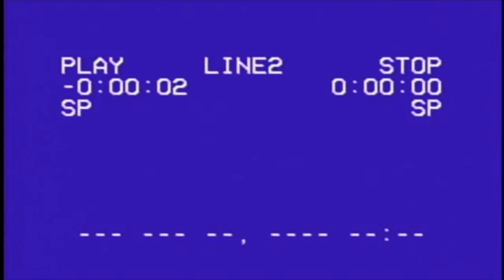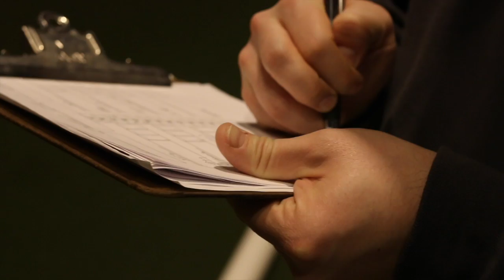Bocce Nights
Found this old VHS of my Dad's Bocce League.